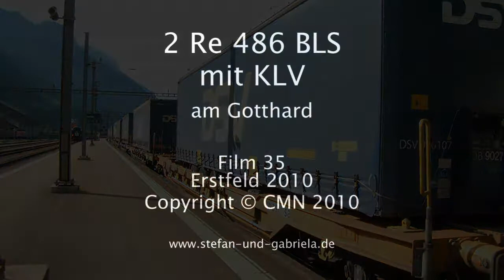Film_35_HD_2_Re_486_BLS_mit_KLV_am_Gotthard